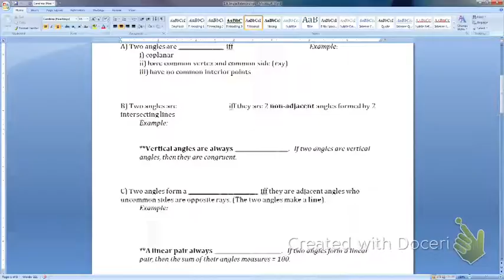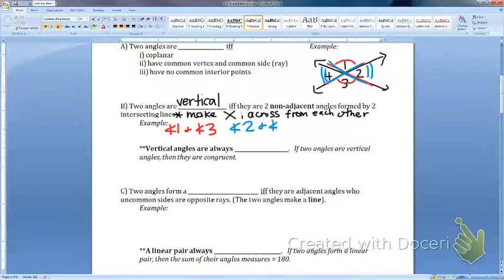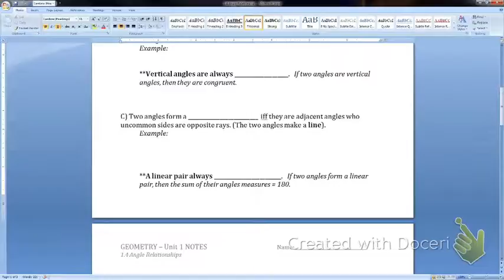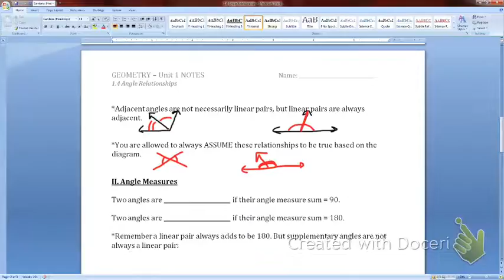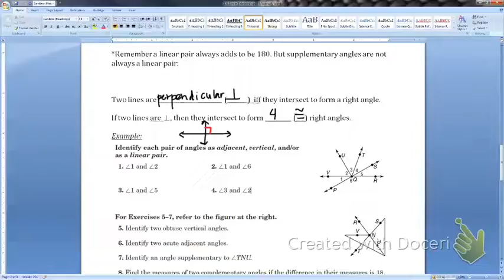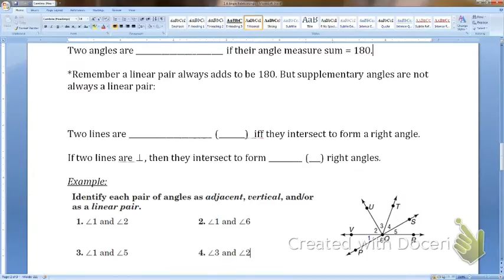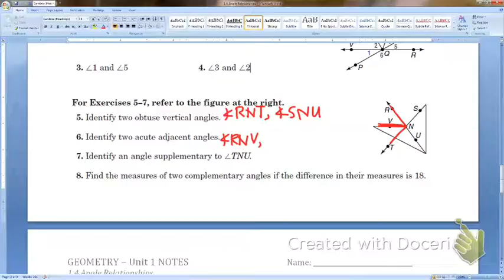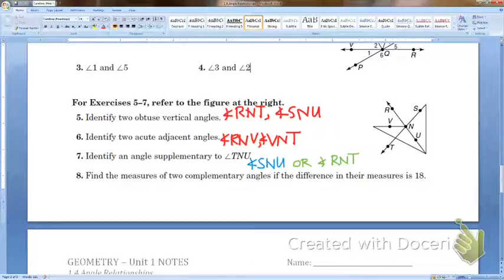Geometry 1.4 Notes